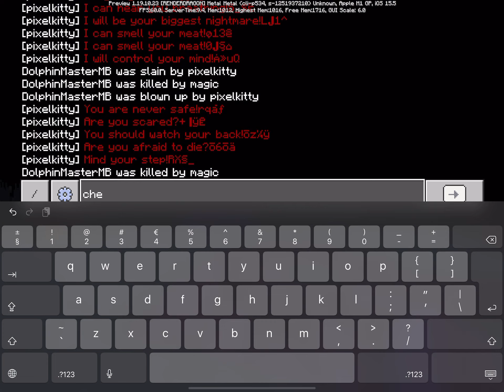Ultra Smart Cursed Horror Cat in Minecraft with Advanced AI! Pixelkitty Addon Showcase!😼👻👽🤖👾🔜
Cheers!🐬🥳🤩💕🎮🤗😁👍😉